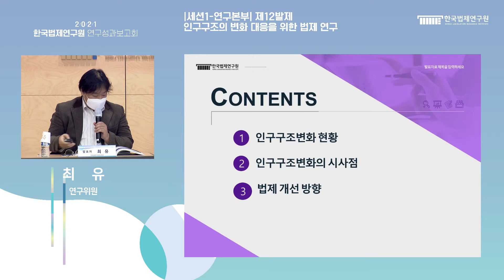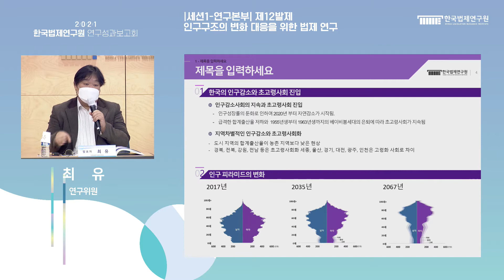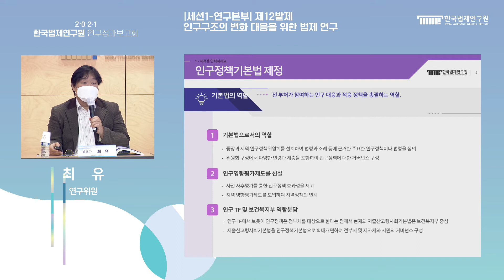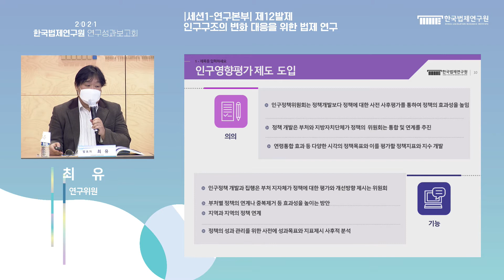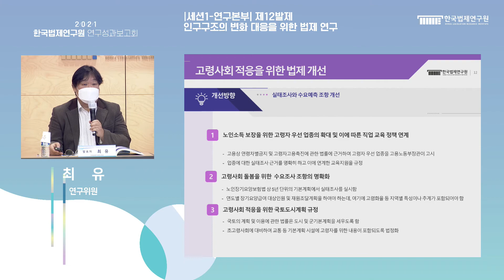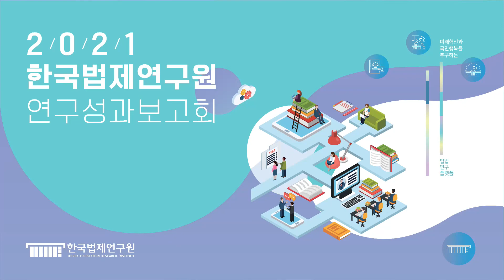[2021 연구성과보고회] 인구구조의 변화 대응을 위한 법제 연구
[2021 한국법제연구원 연구성과보고회]

주제: 미래혁신과 국민행복을 추구하는 입법 연구 플랫폼
일시: 2021년 12월 21일(화)-22일(수)

○ 세션1 - 연구본부
‣ 제12발제 : 인구구조의 변화 대응을 위한 법제 연구
     › 발제자 : 최유 연구위원(한국법제연구원)
     › 토론자 : 홍종현 교수(경상국립대 법과대학)